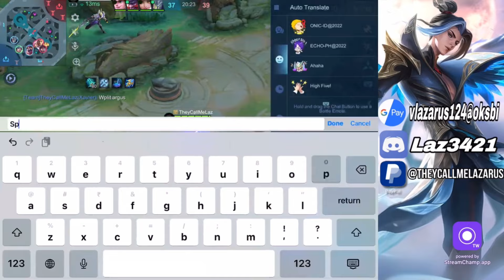Top 1 Global Xavier - One Man Army Gameplay By LazaruS.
Xavier God Back Lazarus back at it again Clutching impossible games and emerging victorious

Laz3421

Support👇🏻💲💰

Google Pay: vlazarus124@oksbi

⚠️Every Bit Of Support Means Alot But Keep In Mind These Are Non Refundable So Think Twice or Thrice Before Supporting To Avoid Any Drama or Hassle.🖤

**IGNORE**